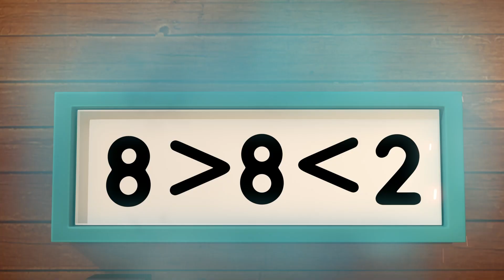Spring in Numberland! | Learn Counting for Kids 12345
Join the Numberblocks as spring comes to Numberland.